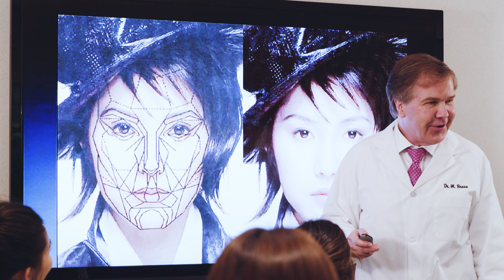Vancouver Laser & Skin Care Centre Commercial | Vancouver BC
Vancouver Laser & Skin Care Centre | Vancouver BC

Dr’s Braun, Brock & Rowthorn have trained doctors and dentists from all over Canada on the administration of BOTOX® and Dermal Fillers. As certified trainers with the leading producers of these products, such as Allergan, the physicians at Vancouver Laser are always current with all safety procedures and new techniques.

Patients from the Greater Vancouver Area, and around the world, trust us for our most popular services including:

BOTOX® Cosmetic: Since 2000, we have specialized in helping people achieve the natural look and attain smooth skin. BOTOX® injections are our most popular cosmetic procedure.

Laser Hair Removal: As Vancouver’s first laser hair removal clinic we are truly experts in this field.

Coolsculpting®: Patients continue to see incredible results through the use of fat freezing technologies. Fat freezing is an appealing alternative to surgical procedures such as liposuction.

Hydrafacial: A pleasant facial that cleans deep into the pores to produce smooth skin.

Dermal Fillers: Only trust your lips to the best. Our Dermal Fillers produce the exact sought-after pout our patients desire.

【Vancouver Laser & Skin Care Centre環境介紹】給您舒適、自在、安全的環境，提供全方位的醫美服務，包括：醫學護膚、美體雕塑、微整注射、雷射治療、激光雷射、臉部拉提，等多項服務。由優秀的整形外科醫師、微整形專業醫師群所組成，用嚴謹的術前手術計劃、完整的術後醫療照護，打造專屬您的極緻之美。

Martin Braun 醫生於1996年創立了 Vancouver Laser Skin Care Centre 溫哥華激光美容診所, 在加拿大首個率先引入新進的激光美容設備, 成功幫助無數客戶解決各種皮膚問題。因而，溫哥華激光美容診所被評為溫哥華其中一間最大且信譽最好的醫學美容診所。
Martin Braun 醫生是 Allergan 艾爾建公司的三鑽石級別注射醫師，他的豐富專業經驗成功幫助客戶打造完美不留痕的自然容顏，贏得了客戶的信賴和認可。
我們的醫學美容診所提供一站式無創非手術性醫學美容服務，專注於肉毒桿菌、冷凍溶脂、 水光針、美白針、玻尿酸注射、 激光脫毛、皮膚管理、 纖體瘦身等多項美容治療，滿足任何客戶的需求。
在20多年內， 我們醫學美容診所的三位具有最高醫學美容認證的醫生，包括 Martin Braun, Jonathan Brock 和 Leanne Rowthorn 已經幫助很多城中名人、名媛及明星保持年輕肌膚。
同樣，我們也會為你提供最全面貼心的服務，讓你得到最滿意的美容效果。

營業時間：
週一9:00-17:00
週二9:00-17:30
週三9:00-18:30
週四10:00-19:30
週五9:00-16:30
週六9:00-16:30
週日-休館

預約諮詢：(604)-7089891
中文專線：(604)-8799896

WeChat微信號:VLS-BEAUTY2

Chobee Marketing MD is an industry leader in providing all-inclusive solutions to medical aesthetics businesses and professionals. Whether it's Branding, Web Development, SEO, Business Development, WeChat Marketing, Video Production, Social Media and more, Chobee Marketing MD has consistently delivered exceptional services to each client.

As a Marketing Agency that focuses on achieving optimal ROI for our clients, we stand out by constantly researching the market and creating personalized packages for each business. Find out how we can help you today!

Chobee Marketing Aesthetics
Office: 550 W Broadway Unit-511, Vancouver, BC